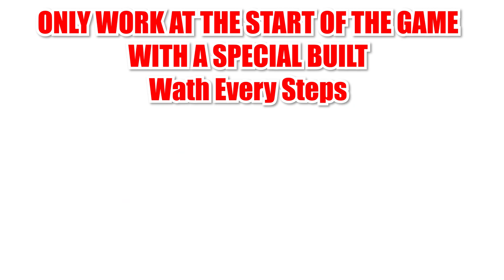Unlimited XP Glitch in Fallout: New Vegas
Hi new video where i show you how to het infinite xp in fallout new vegas

► buy skins for cheaper here:
Dmarket (best site in my opinion)
tradeit (for me it's more diff to find good offer here but it works sometime)

► peripheral :
 Keybord : Redragon-K617 rgb (rgb for more perf of course)
 mouse:  logitech g pro X superlight
mousepad: 90cm x 31.5cm  by  nacon
 screen: (i don't want to speek about that its a 60hz...)
 mic : tonor q9

► pc :
GPU  : 1050  msi
ram : HyperX Fury 16 Go (2 x 8 Go) DDR4 3466 MHz
hdd : 2x1T (1t blue + 1t seagate)
Motherboard : asrock b450m
CPU: ryzen 5 2600x
alimentation: corsair 500 bronze
case : zalmam s3
cam: one is a fake go pro and the other is a nor tec webcam